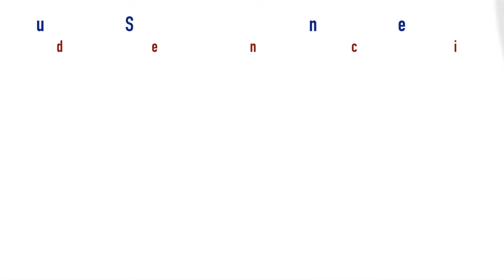José Briceño Ruiz, Nuevo escenario en Sudamérica. ¿Soberanía o Dependencia?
Panel organizado por el Plan Fénix, 31 de Octubre de 2014, Facultad de Ciencias Económicas